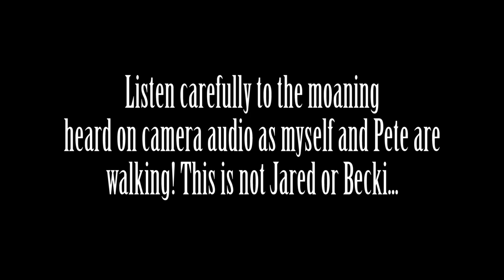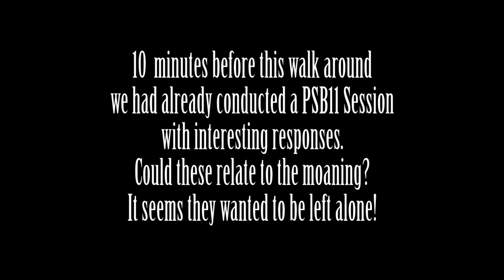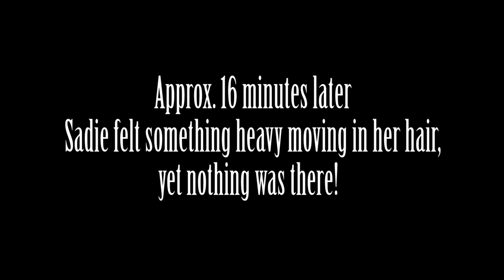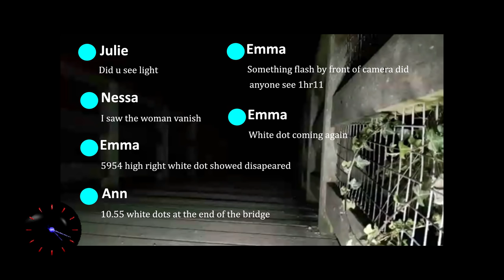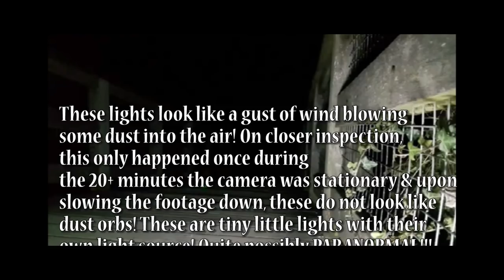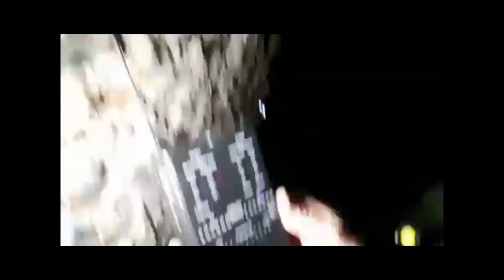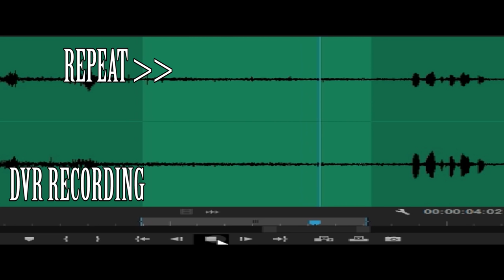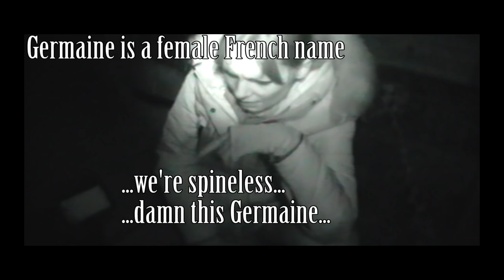INDICO PARANORMAL HALLOWEEN SPECIAL 2016 GhOsTsExIsT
On the previous Friday night leading up to Halloween 2016, we investigated a historical location known as Castle Acre. Sadie has had many past personal experiences here and this investigation proved the haunted location really is true to her experiences, as the spirits there recognise her! Do they follow her everywhere? Hmmmm, seems the case!!! Looks as though they are also getting familiar with the joint teammates ;) Watch this feature length episode to see the finding's from the night. Many things were caught, including two EVP's, Intelligent ghostly voice responses via the PSB11 and Echovox as well as their personal experiences.

Featuring:
Sadie, Becki, Pete, Jared